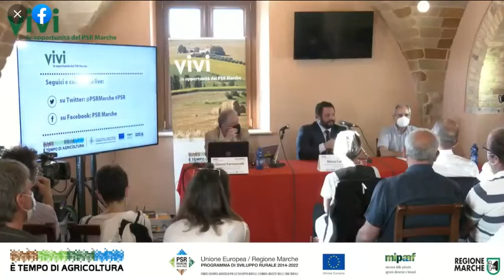CARTOCETO - DIALOGHI DAL TERRITORIO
Nella cornice del Symposium a Cartoceto per parlare di filiere e dei bandi del psrmarche per il territorio!